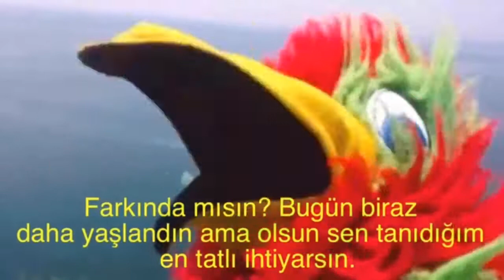İyi ki Doğdun DEMET :) 2.VERSİYON Komik Doğum günü Mesajı, DOĞUM GÜNÜ VİDEOSU Made in Turkey :) 🎂